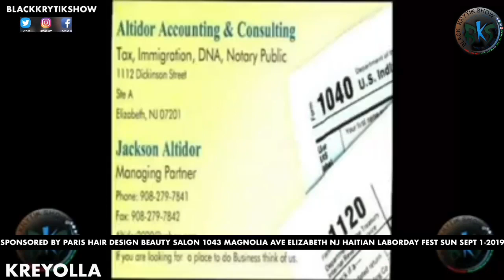Kreyolla feat Shabba .Shabba di Se Rele Yo Relem vin pran Micro wi Mw Konnin nou poum pa fem Ronte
BLACKKRYTIKSHOW. TV RADIO PERSONALITY JOURNALISM NY/NJ CLUB PROMOTER.Host Booking info 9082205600 TV-RADIO SHOW Each Mon 8pm & FRI 6pm 91.9fm
Tune in on 91.9 FM New Jersey NEW YORK .
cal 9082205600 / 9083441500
follow BKS ON YOUTUBE-FB-TWITTER-INSTG LISTEN BLACKKRYTIK RADIO SHOW EACH MONDAY 8PM & FRIDAY 6PM TUNE INTO 92.5FM 91.9fm NJ OR LISTEN YOU CAN ALSO DOWNLOAD THE APP"TUNE IN RADIO" ON YOUR PHONE & SEARCH "RADIOMETGA"